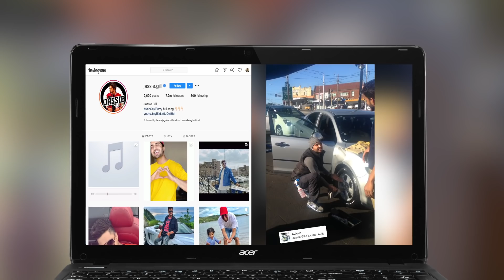Dil Diyan Gallan with Jassie Gill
Famous Actor & Singer Jassie Gill is here with Dr. Arunpreet to aware the people about how COVID-19 spread has affected his personal and professional life and how he beat the outbreak with his healthy diet regime as well as how he converted the free time into another opportunity.